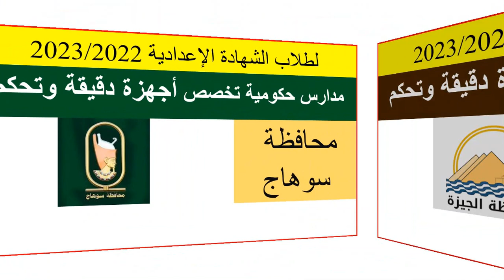المدارس الفنية الحكومية تخصص أجهزة دقيقة وتحكم 2022/المدارس بالدرجات لجميع المحافظات بأقل مجموع 175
مدارس البريد بعد الاعداديه

لطلاب الشهادة الإعدادية أيهما أفضل الثانوى التجاري ولاّ  السياحة والفنادق ؟معلومات هامة/مقارنة هامة/ومستقبلهما

وايه البديل؟
تابعو الفيديوهات القادمة إن شاء الله
هامة جدا
بالتوفيق